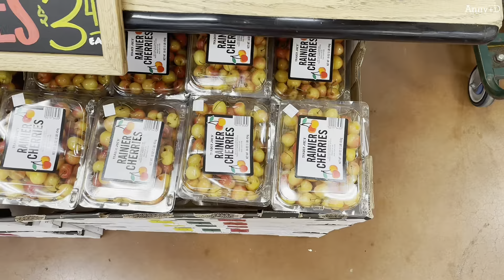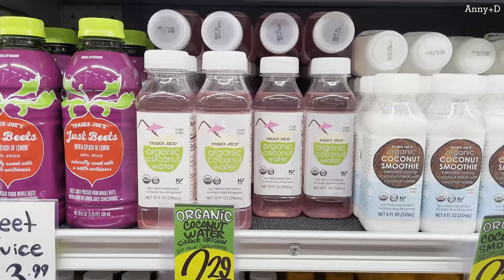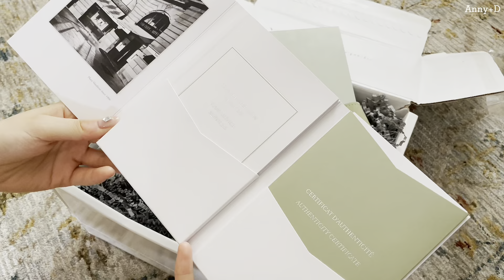WEEKLY VLOG | 取钻戒啦！Harry Winston 💍｜工作日快手午餐 | Juno Sushi 🍣 ｜Van Cleef & Arpels Unboxing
希望你喜欢我的视频